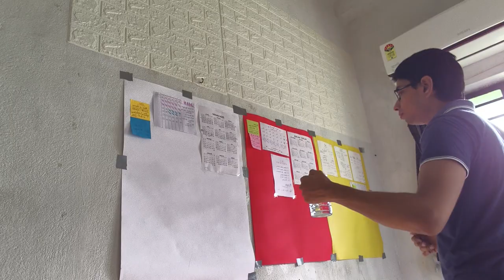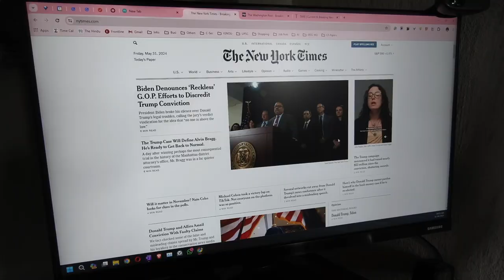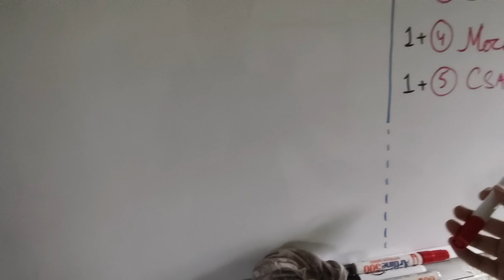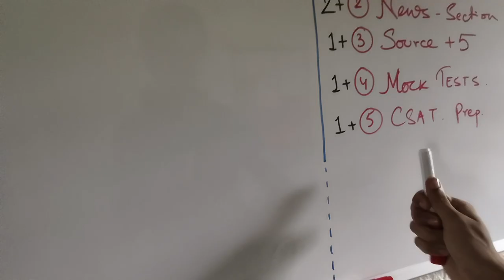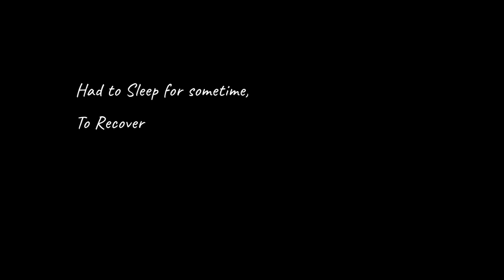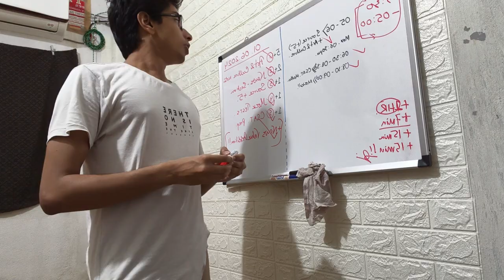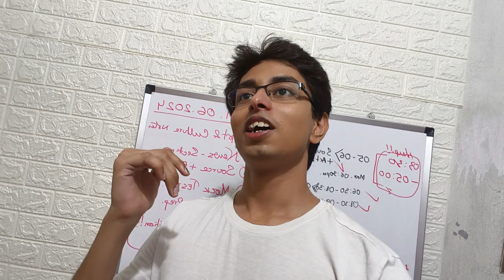A Day in the Life of a UPSC Aspirant: What It's Really Like 📚✨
Dear Friends,

As a fellow UPSC aspirant, I understand the sleepless nights, the early mornings, the endless revisions, and the unwavering hope that keeps us going. The struggle is real, but so is our determination. Every setback is a lesson, every small victory a step closer to our dream. Let’s support each other through this journey of hard work and perseverance. Together, we can turn our aspirations into reality.

Warm regards,
विशाल

TIMESTAMPS -
0:00 - The Morning
0:28 - Radio on Play…
0:55  - Aesthetics
1:07 - The Day
4:17 - Evening
4:41 - The Phone call
5:29 - Roasting
5:59 - Back to studies
6:43 - Day's Review

About Channel -
Welcome to "The Alpha Wings" 🎓✨, where I share my journey as an aspirant of the prestigious UPSC exams. Join me as I navigate the challenges, triumphs, and daily grind of preparation 📚💪. This channel is a blend of study tips, motivational content, personal experiences, and insights into the life of an aspirant. Whether you're a fellow aspirant or someone curious about the UPSC journey, you'll find valuable content and a supportive community here 🤝🌟.

📜 My Blogs -

✨About me -
❤️ I am just an aspirant preparing for 📚 UPSC Civil Services.

🎵 Music Credit -

UPSC Aspirant Vlogs, The Alpha Wings, Study Vlogs, Study with Me, UPSC study vlog, UPSC Vlog, Civil Services Vlog, Civil Services Exam,